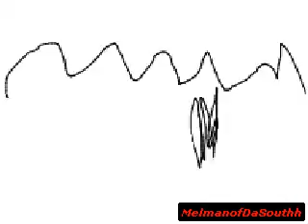Monster Cross Beta Snippet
Video of my game's somewhat intro.
Uncolored in Pencil Animator